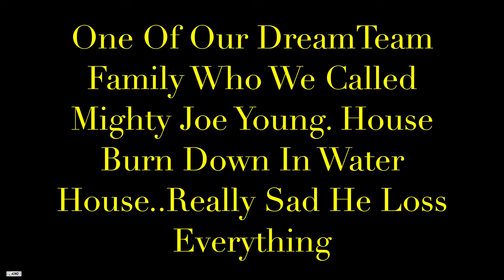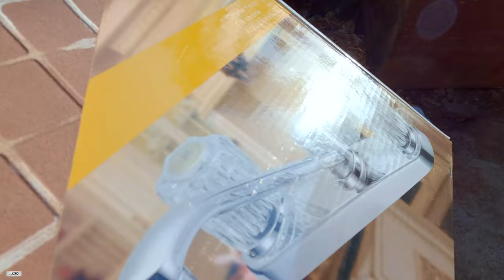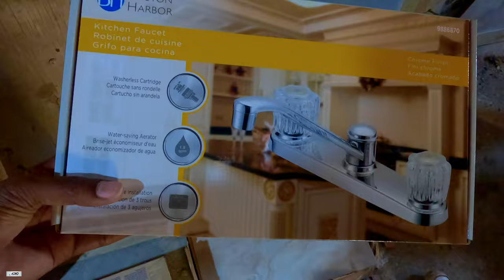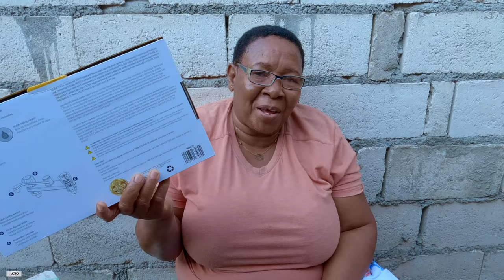BREAKING NEWS🚨SAD SITUATION. MIGHTY JOE YOUNG HOUSE BURN DOWN(Pt 676)